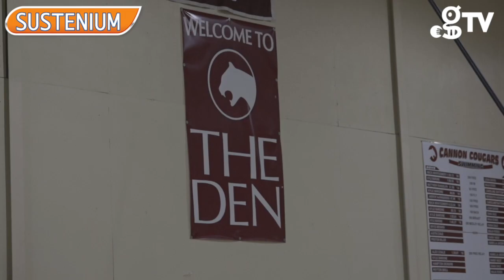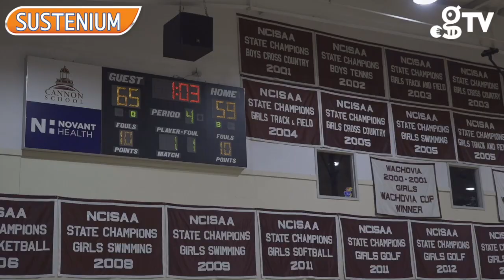Η κάμερα του gTV σε αγώνα high school στις ΗΠΑ